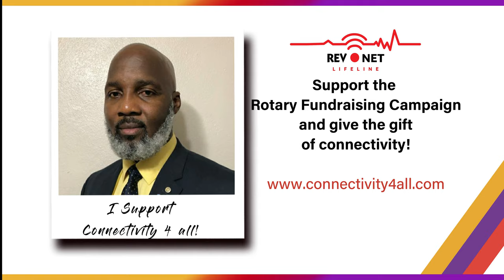REVNET Lifeline | A Personal Story